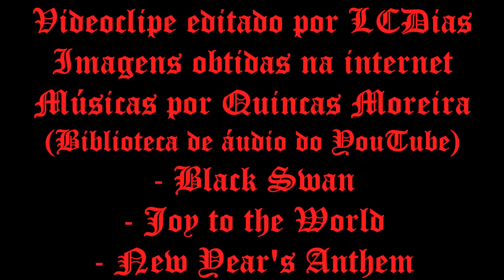ASSIS - SÃO PAULO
Assis é um município brasileiro do interior do estado de São Paulo, distante 434 km da capital estadual e abriga uma população total de 104.386 habitantes (Estimativa IBGE/2019).
A sede tem uma temperatura média anual de 21,37 °C e na vegetação do município predomina a Mata Atlântica e o Cerrado, sendo uma zona de transição de vegetação e solo, diferenciando-se da região, possuindo uma coloração avermelhada porém arenoso.
O nome Assis, o qual o município é conhecido hoje, era originalmente Acis e foi batizada assim em homenagem ao fundador do município: Capitão Francisco de Acis Nogueira. Assis teve sua grafia alterada por força do decreto-lei estadual nº 14.334, de 30­/11/1944.
Assis foi emancipada de Campos Novos do Paranapanema na década de 1910.
Assis é conhecida pelo seu título de Cidade Fraternal e pelos cursos de graduação da Unesp de Assis, a FEMA e Unip.
O desenvolvimento de Assis veio a partir da linha férrea da Estrada de Ferro Sorocabana (em 1914) que ligava o município à capital. Junto com a ferrovia também vieram os ferroviários, o comércio começou a crescer e atender a região e ao Norte do Paraná que ainda estava sendo desbravado.
Na década de 20 foi elevada à Comarca e recebeu uma Delegacia de Polícia, Grupo Escolar, Fórum e a Diocese de Assis. O desenvolvimento com a chegada da ferrovia permitiu que, em 1917 o Distrito de Paz tornasse "Município de Assis".
Até hoje o comércio possui papel importante na cidade, além de possuir maior parte na composição da economia, é o que emprega a maior parte dos assisenses. É diversificado, principalmente na parte de Supermercados, abrigando diversas lojas. O Setor Industrial, apesar de ser o segundo mais relevante, é fraco devido ao processo relativamente recente de investimentos. O Distrito Industrial com baixa infraestrutura, alta regulação de mercado e altos impostos acabam destoando a capacidade de empreendimentos industriais na cidade. Mesmo com esses problemas que impedem o desenvolvimento local, há algumas indústrias dentro e fora dele.
A cidade possui um potencial turístico na região do Médio Paranapanema, graças a Casa de Taípa (em que é abrigado parte do acervo histórico da região), o Parque Buracão, o Centro Social Urbano e alguns pontos de turismo, embora alguns estão sem acesso ao público e outros em deterioramento total.
Além disso, o município é servido pelo projeto Incubadora de Empresas de Assis - Núcleo de Desenvolvimento Empresarial "Renato de Rezende Barbosa", criada no dia 25 de junho de 2004, com o apoio das entidades parceiras FIESP - Federação das Indústrias do Estado de São Paulo, SEBRAE - Serviço Brasileiro de Apoio às Micro e Pequenas Empresas, a FEMA e Prefeitura Municipal de Assis, localizada no antigo prédio das Oficinas de Locomotivas da FEPASA - Ferrovia Paulista S/A (antiga Estrada de Ferro Sorocabana), onde oferece serviços de apoio gerencial e administrativo às micro e pequenas indústrias do município, através do processo de Incubação. Os serviços compreendem, oferta de espaço para instalação da indústria, treinamento e capacitação dos empresários. Segundo um artigo de 2009 do site Vigor Econômico, as empresas são de pequeno porte e estão em crescimento para se lançarem no mercado, na época havia 10 empresas incubadas e mais uma por incubar: a CANTEC (Mecatrônica), Brasileirice (Moda), Diferenti (Moda), Dom Spinosa (Vinagres naturais e de frutas orgânicas - Biotecnologia), BioHengel (controle biológico - Biotecnologia), Biscoilito (Alimentos), Marcenaria Sob Medida (Movelaria), Celeri Bolsas (Moda), Ecovale (Indústria Química) e SDC Eletrônica (Eletrônica). Além dessa incubadora, há também outras como a PreInova da Unesp Assis que visa incorporar projetos de alunos durante a graduação e realizar estudos para lançamentos dos mesmos no mercado. A Unesp também mantém uma Incubadora de Cooperativas Populares, uma das poucas no estado (mantidas por universidades estatais) segundo o site Universia. No setor de empreendedorismo portanto, a cidade está bem servida e pronta para receber novos investimentos, mesmo com os entraves regulatórios.
Recentemente, a cidade passou a contar com um número respeitável de empresas de Tecnologia da Informação (segundo o site Skyscrappercity, o número é na ordem de 65 empresas de Tecnologia) como a antiga PRX, hoje parte da TOTVS - uma das maiores empresas no ramo de serviços e soluções para o agronegócio. Apesar da aquisição da PRX, existem inúmeras empresas de desenvolvimento de software na cidade, com ênfase em diversos segmentos da economia como Sistemas de Informações Geográficas (como a empresa Comunicar TI) até segmentos de gestão de farmácia (como a VSM ).
Mais informações sobre a cidade, e sobre outras cidades brasileiras, podem ser encontradas no endereço ou na página do Facebook .